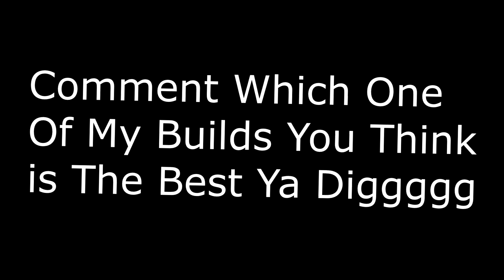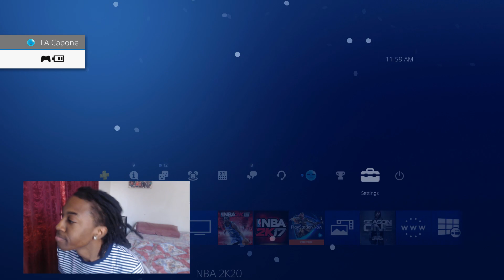NBA 2k20... but the 1v1 Rush Event is my Playground!😁 *Face Cam*